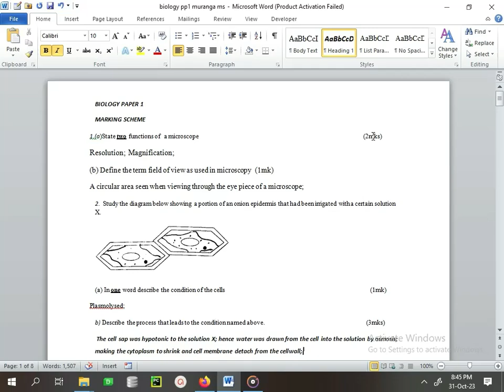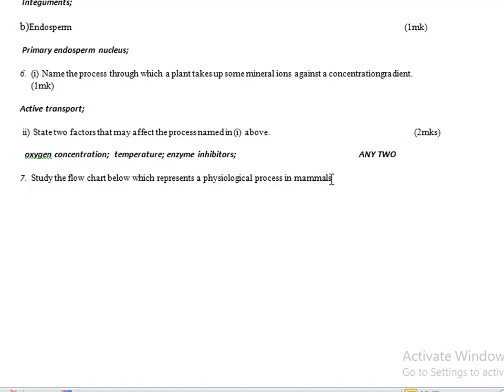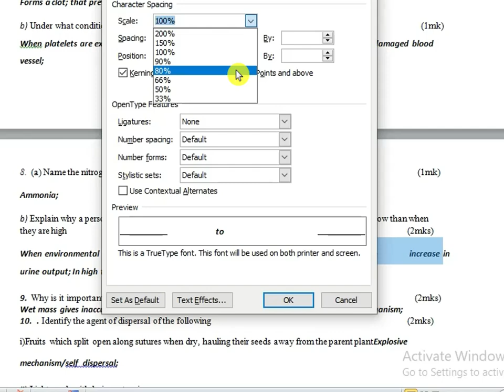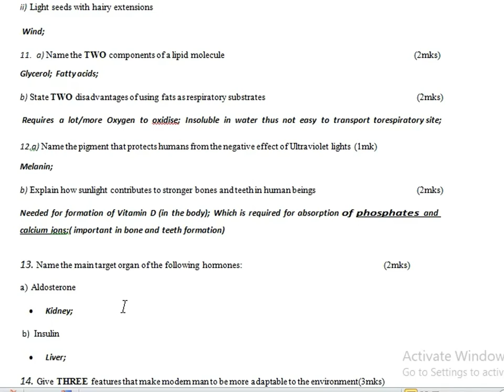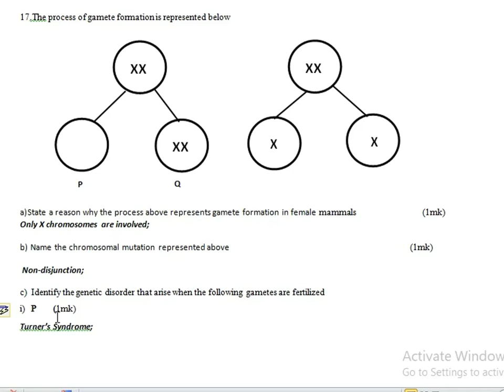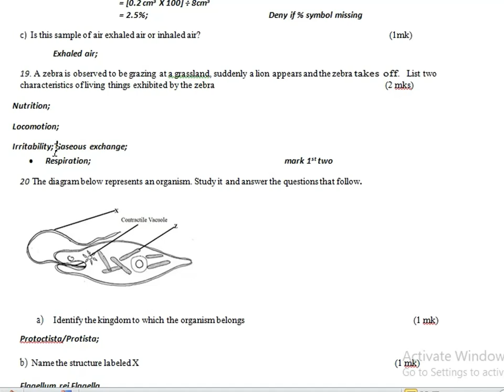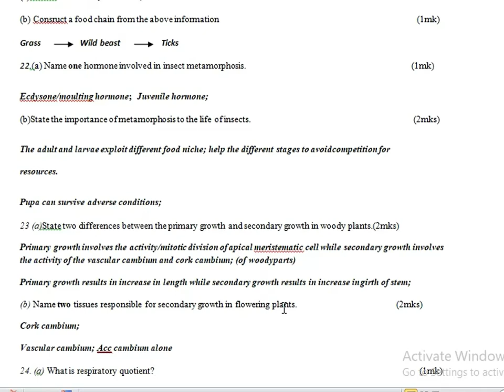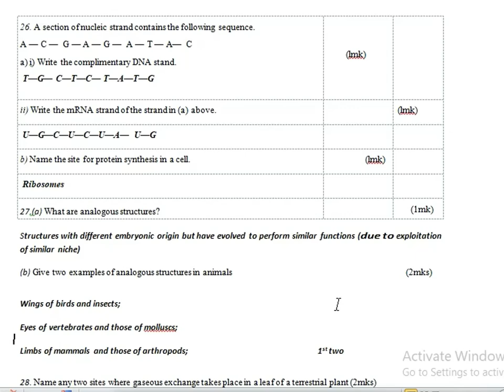KCSE 2023 BIOLOGY PAPER 1 PREDICTION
@kcseforecast7580 is a platform dedicated to assisting you in revising for a wide range of subjects and papers. Our commitment to quality is reflected in our meticulous selection of papers and questions, ensuring that you receive valuable resources for your studies. To further strengthen and promote the continued growth of this platform, we kindly encourage your support through actions such as liking our videos, actively engaging with our content, and subscribing to our channel. Your support greatly contributes to the enhancement of our educational resources.

This is a preview paper designed to align with the prevailing trends in the construction of the KCSE Biology Paper 1. It is essential to clarify that this is not a case of early disclosure (leakage) concerning the kcse2023 examination. The intention behind publishing this paper is to assist present candidates in refining their knowledge within the domains typically covered in the KCSE Biology Paper 1.

It is imperative to emphasize that while reviewing this paper, one should not be misled into believing it to be the actual KCSE Paper 1. This document serves as an ordinary practice paper and does not align with the notion of KCSE papers "leaking" in the manner some may speculate. Dedicating excessive attention to this practice material may not be advantageous.

Nonetheless, we extend our sincere wishes to you as you prepare for your upcoming examinations.